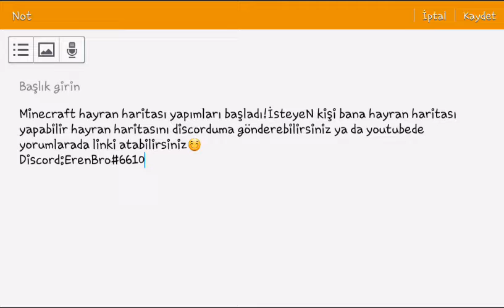MİNECRAFT HAYRAN HARİTASI YAPIMLARI BAŞLADI!İSTEYENLER YAPABİLİR.